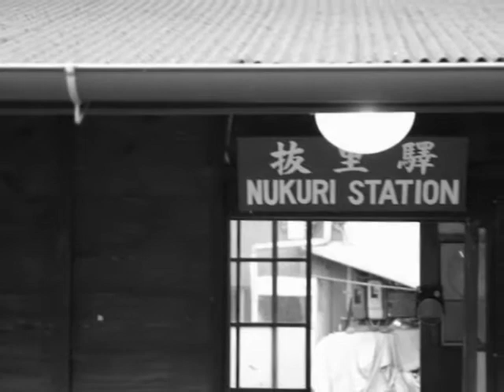■我夢土下座 うまい酒をのもうよ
日本で最古のフォークグループ我夢土下座の歌はかぎりなく
あたたかくてやさしい・・・

我夢土下座コンサート       撮影地　　島田・東京・京都

録音　島田みのる座　2009/11/22